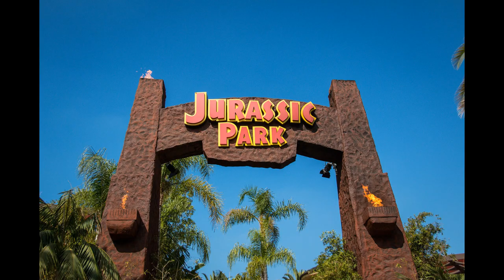Top 10 Movies With Esoteric Messages - [Esoteric Saturdays]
In this list, I go over 10 movies that accurately illustrate an esoteric or a spiritual message.
The movies included don't necessarily present themselves as esoteric movies, but their overall effect is to help realise powerful truths about existence.

There will be a separate list for occult-themed movies like The Exorcist, Hereditary, The Ninth Gate etc. at a later date, but please add your contributions in the comments below if I've missed anything obvious from this list.

0:00 Intro
0:20 The Darjeeling Limited
0:57 Spirited Away
1:40 Donnie Darko
2:04 The Devil's Advocate
2:39 Kung Fu Panda
3:10 Jacob's Ladder
3:36 Aladdin
3:55 MIDSOMMAR
5:00 THE HOLY MOUNTAIN
5:34 A DARK SONG